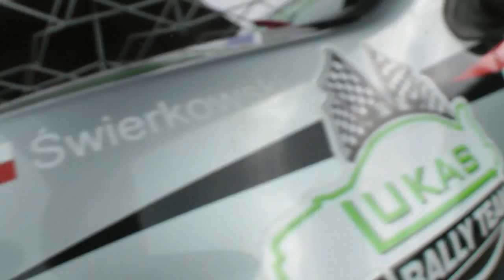GSMP Limanowa 2013 - Łukasz Świerkowski - Mitsubishi Lancer Lukas Rally Team